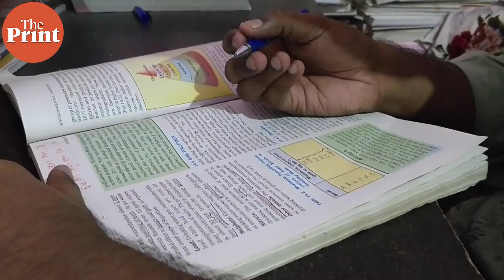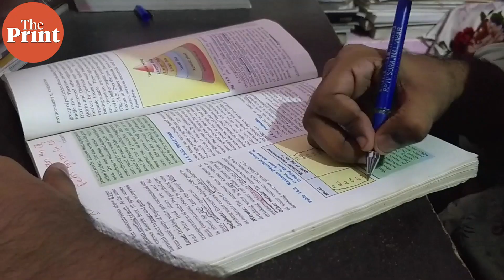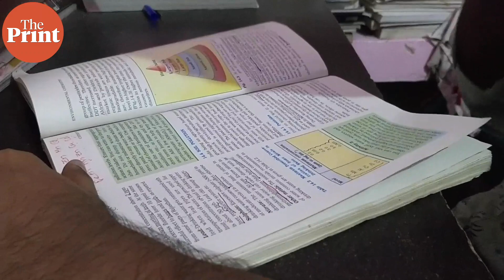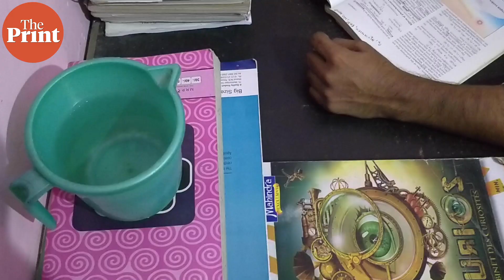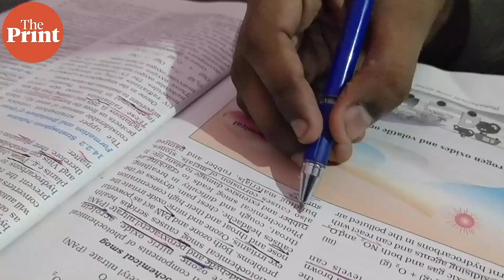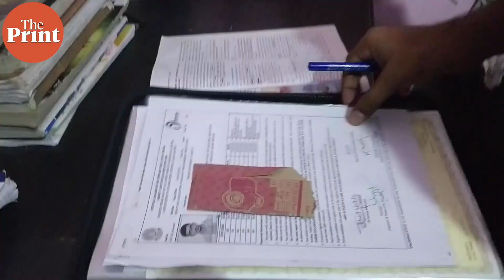How a JEE aspirant took the most important exam of his life during Covid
After both the Centre and Supreme Court decided that the JEE Mains would not be postponed, students across India sat to take the join entrance exam from 1-6 September. ThePrint followed one such student - Vineet Shukla to see how prepared himself to take what he called one of the most important exams of his life.